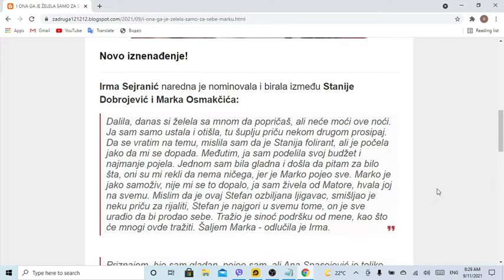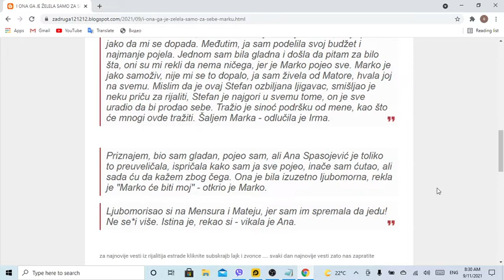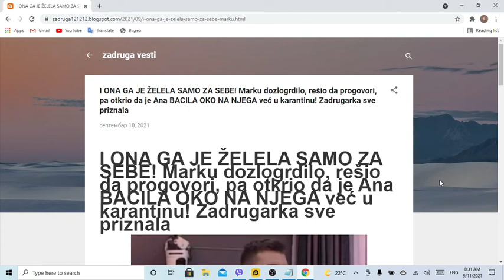I ONA GA JE ŽELELA SAMO ZA SEBE! Marku dozlogrdilo, rešio da progovori, pa otkrio da je Ana BACILA O